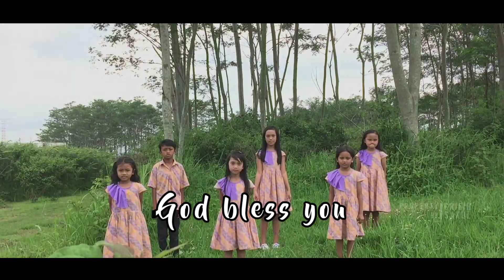Children of God - Jesus Loves Me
Hello Bro & Sist salam kenal semuanya
Buat Bro & Sist yang pengen selalu update postingan dari channel ini, jangan lupa di subsribe ya 😂👍